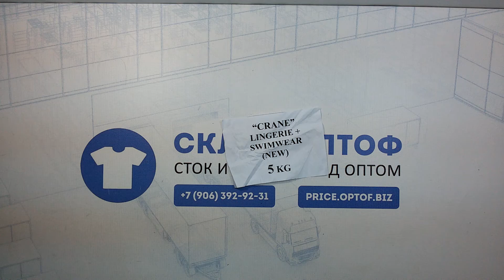5102 Белье, купальники CRANE сток 5 пак 5кг 17.8€/кг 57шт